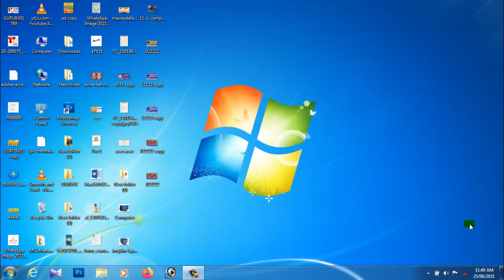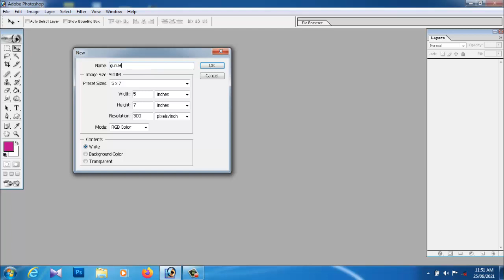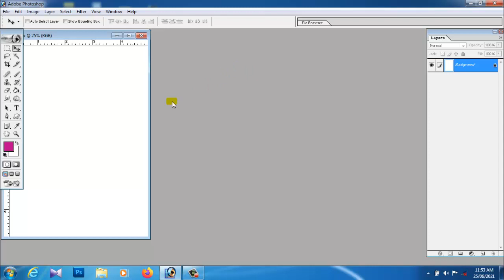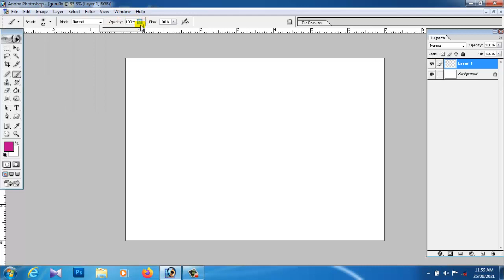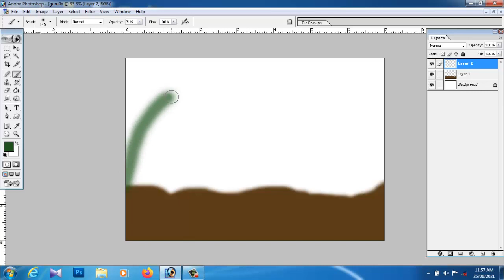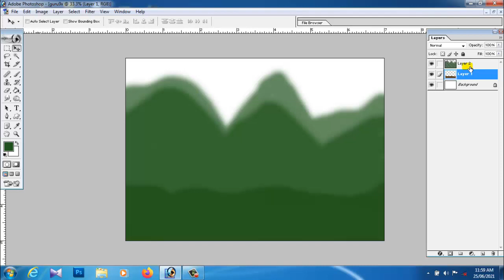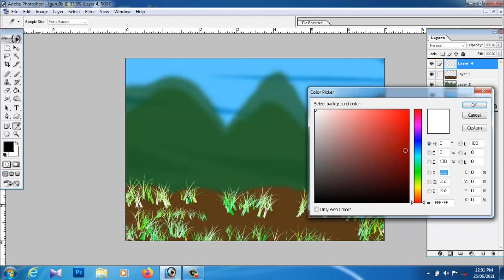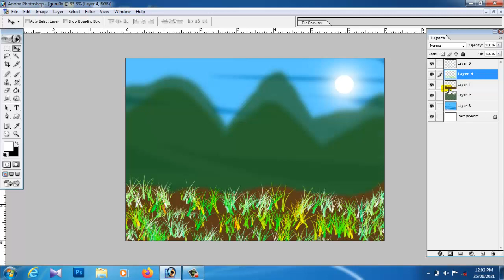Learn adobe photoshop in Kannada-Class 1| Basic photoshop Skills for All Exams (-ಕನ್ನಡದಲ್ಲಿ) ಕಲಿಯಿರಿ